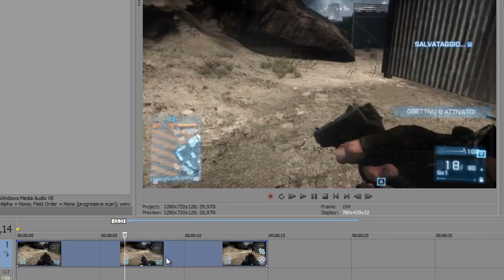Lost Island | Giorno 6 - ALL'ARREMBAGGIO!!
Dispersi su un'isola deserta dopo un incidente aereo.. poche risorse a disposizione, tanti segreti da scoprire.. e la costante domanda che ci martella la testa... riusciremo a sopravvivere??

Come al solito vi invito a lasciare un voto a questo video e se ne avete voglia fate un salto sulle mie pagine web che trovate qui in basso.

Tutti i miei contatti (PSN/XBOX/Steam/Origin) li trovate nella descrizione del canale.